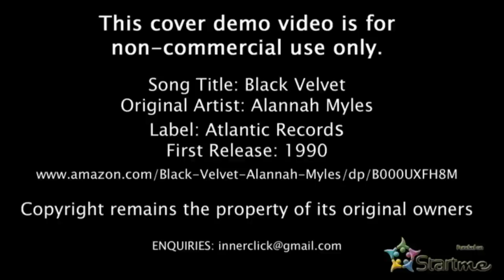Black Velvet Alannah Myles Pole Dance Cover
Featuring pole dance inserts of Angelina Lavo... Rising South-African Voice Devin Seronio's cover of Alannah Myles' original "Black Velvet" published by Atlantic Records in 1990.